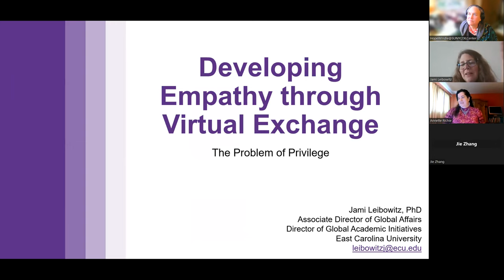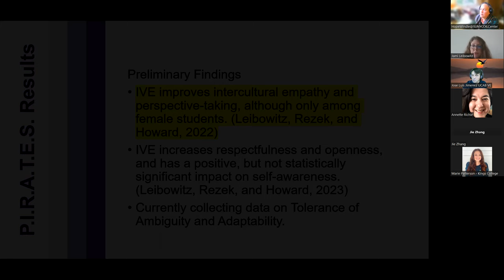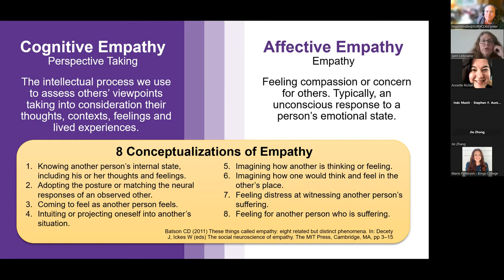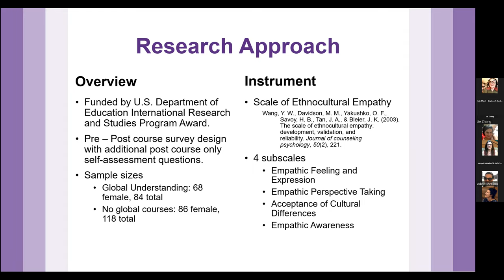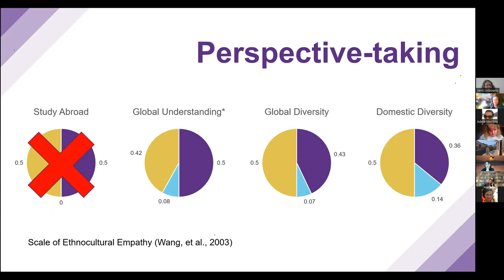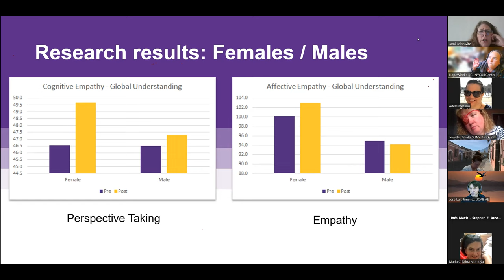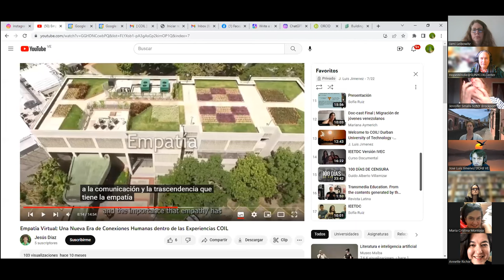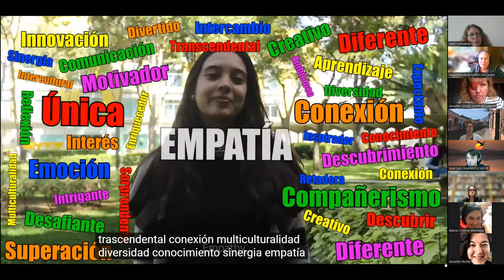SUNY COIL IdeaHub presents Developing Empathy through Virtual Exchange with Jami Leibowitz, PhD, ECU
SUNY COIL weekly IDEA HUBs is thrilled to share the research and presentation: Developing Empathy through Virtual Exchange. The Problem with Priviledge with Jami Leibowitz, PhD. Associate Director of Global Affairs and Director of Global Academic Initiatives at East Carolina University.

These events are specifically produced and recorded for the SUNY COIL Global Partner Network Community to gather, exchange ideas regarding COIL Virtual Exchange. We refer to these events as SUNY COIL Special Interest Groups (aka SIGs) aka Idea Hubs focus each week works on one of 4 different areas: Technology - 1st Friday, Pedagogy - 2nd Friday, DEI, Culture & Language - 3rd Friday, Assessment - 4th Friday. Each Idea Hub/SIG meeting meets once a month. There is an Idea Hub meeting every week on Fridays at 11am EST(except the 5th Fridays).

Join SUNY COIL at coil.suny.edu